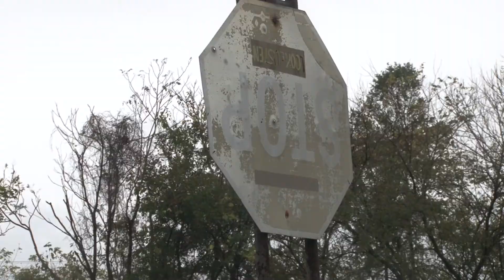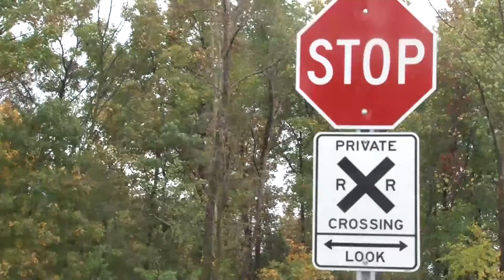Explosive Findings: Rosedale Train Derailment Investigation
In May of 2013 a train derailment in Baltimore turned explosive. After over a year of investigations, the National Safety Transportation Board finally announced their findings and who- or what- was at fault.

Marissa Parra, CNS-TV